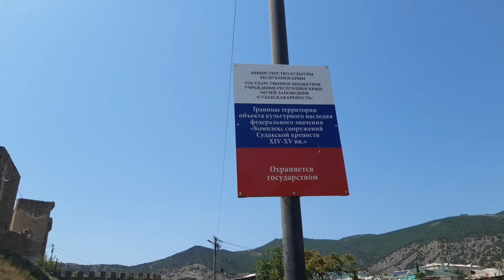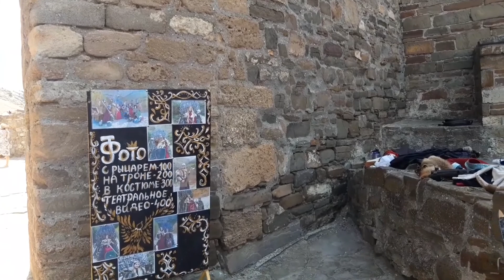КРЫМ/Генуэзская крепость в Судаке!